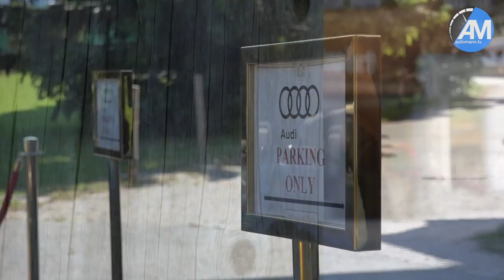Driving R8 & M4 & A8 - Our ROADTRIP to Austria! (Part 3)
Third part of our 3-day Roadtrip with two of our cars of AutomannsGarage! While we took the M4 to get to Ingolstadt (Part 1) and collected the A8 there (Part 2) we now drove the R8 Performance Spyder to Kitzbühel, Austria to do capture some mind-blowing footage for YouTube & Instagram! Reason why we joined this event is that we have an order up for an R8 Facelift which is coming in September. so these are more or less the most recent cars of AutomannsGarage if you would count in RS3 & Golf R;) Without further writing please join us not only on YouTube but also on Instagram for the Stories which are coming around our new "Flagship"!